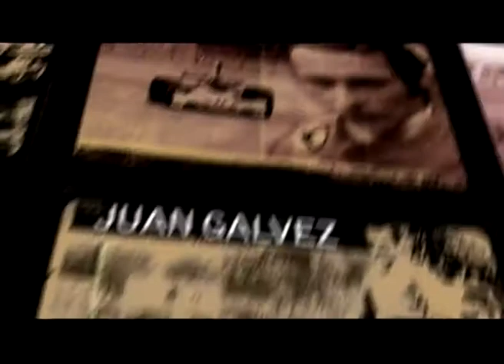Historias de Campeones - 19-06-2016 - TC en La Plata 1991 - Bloque 1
De nuestro archivo te mostramos Turismo Carretera en La Plata 1991. En el semipermanente se impuso Osvaldo Morresi.